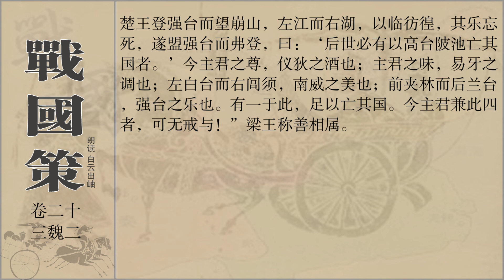战国策 卷23 魏二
《战国策》是一部国别体史学著作，又称《国策》。记载了西周、东周及秦、齐、楚、赵、魏、韩、燕、宋、卫、中山各国之事，记事年代起于战国初年，止于秦灭六国，约有240年的历史。分为12策，33卷，共497篇，主要记述了战国时期的游说之士的政治主张和言行策略，也可说是游说之士的实战演习手册。 本书亦展示了东周战国时代的历史特点和社会风貌，是研究战国历史的重要典籍。《战国策》一书的思想倾向,因其与儒家正统思想相悖,受到历代学者的贬斥。 《国策》曾被斥之为“邪说”、“畔经离道之书”。“《战国策》基本上自成一家。其道德哲学观多取道家,社会政治观接近法家,独与儒家抵牾不合,因而为后世学者所诟病。” 作者并非一人，成书并非一时，书中文章作者大多不知是谁。西汉刘向编定为三十三篇，书名亦为刘向所拟定。宋时已有缺失，由曾巩作了订补。有东汉高诱注，今残缺。宋鲍彪改变原书次序，作新注。吴师道作《战国策校注》，近代人金正炜有《战国策补释》，今人缪文远有《战国策新校注》。